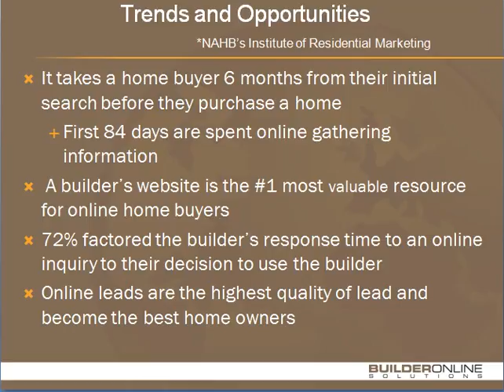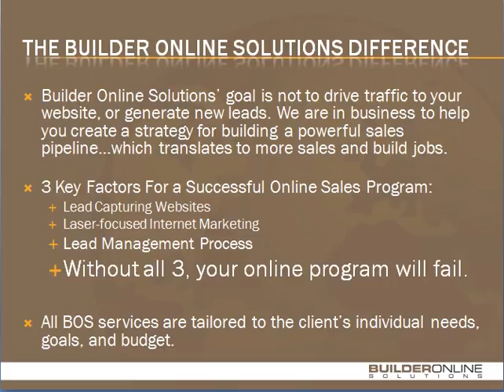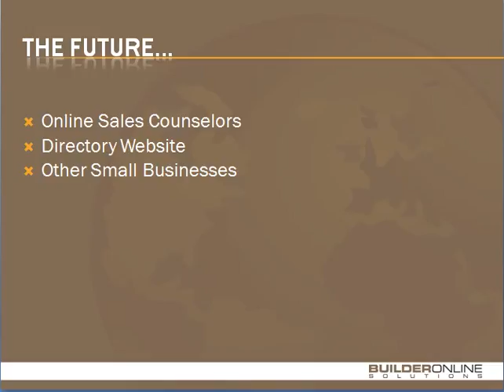BOS History Part II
Captured by leads4builders